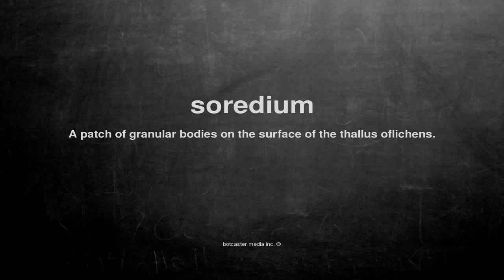What does soredium mean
What does soredium mean in English?